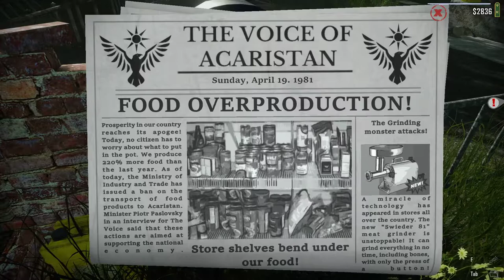CARRIERS INCOMMING Contraband Police Prolouge 4 Carriers incoming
Wellcome back all.